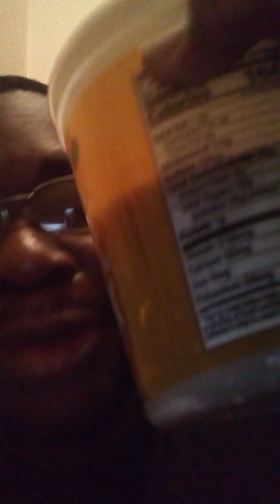late nite... big bro is a mommas boi trying to tell me how to live this life... he don't know sh!+